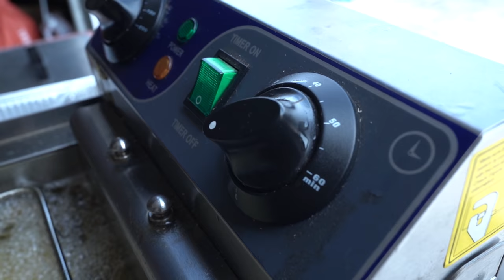POPEYES GHOST PEPPER WINGS: What They Don't Want You To Know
POPEYES GHOST PEPPER WINGS: What They Don't Want You To Know...I'll be honest, I like it hot, but I was not prepared for this Ghost Pepper Wings Recipe. Popeyes Ghost Pepper Wings Are not bad, but I just knew we could shed some light on how to make these the RIGHT way. With a little TLC and the punch from our Ghost Pepper Wing Dust, these wings are guaranteed to deliver the flavor and bring the pain. Popeyes Fried chicken got close, but they could still learn a thing or two from old Kosmo. The Recipe is down below! Put this together for your next wing cook, or even use this with a few tweaks for frying chicken at home!

Ingredients:
Dredge #1:
-Kosmos Q Ghost Pepper Wing Dust

Dredge #2:
-12oz Club Soda
-3 Eggs
-1TBSP Kosmos Q SPG Seasoning
-1 cup Flour

Dredge #3:
-3 Cups Flour
-1 TBSP Kosmos Q SPG Seasoning
-½ TSP Thyme
-½ TSP Ginger
-1 TSP White Pepper
-1 TSP Black Pepper
-½ TBSP Onion Powder
-1 TSP Garlic Powder
-1 TBSP Paprika

-8 lbs of Chicken Wing Sections
-Blue Cheese (we like the fancy stuff in the salad section…)

Recipe:

Step 1 - Get your frier set up and set the temperature to allow your oil to heat up during the prep time.
Step 2 - Prepare all three dredges in three separate bowls.
Step 3 - Generously dredge each chicken wing in all three dredges and set them aside. (make sure to carefully shake off the excess wet dredge as you work)
Step 4 - Carefully drop your wings in the grease and allow them to reach at least 165 Degrees F internal temperature. (using an instant-read digital thermometer is a must here)
Step 5 - Place the finished wings in a pan and eat them while they’re hot!

Come check our Store in OKC, OK Kosmo's Q BBQ & Grilling Supply
► 400 S Vermont Ave STE 128 OKC, OK. 73108

►Send Mail Here:  Kosmo's Q
                                  400 S Vermont Ave
                                  STE 128
                                  OKC, OK. 73108